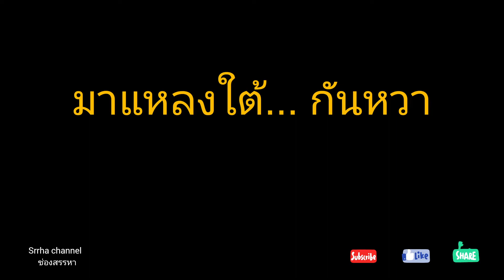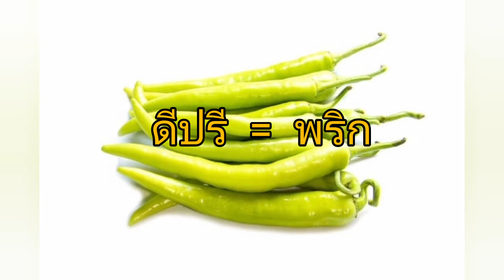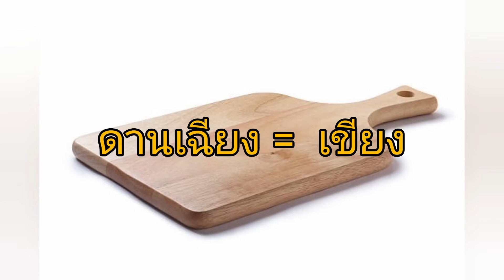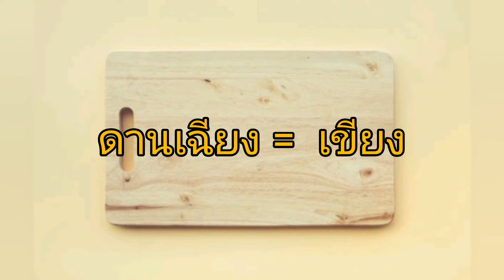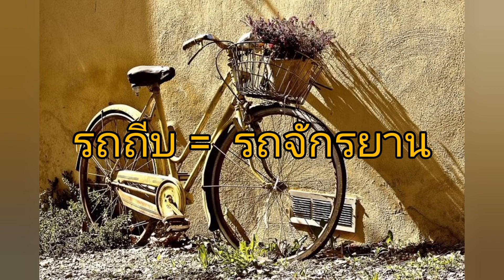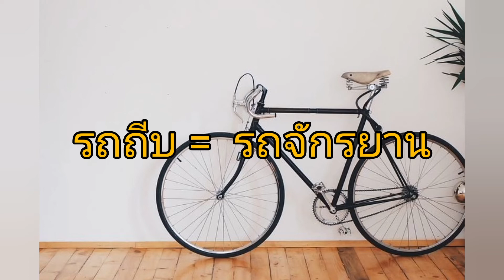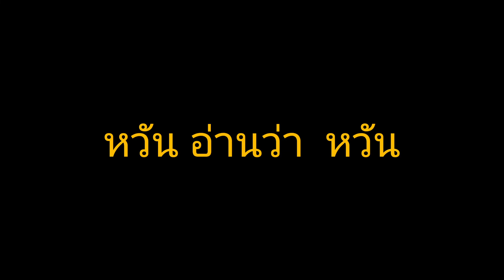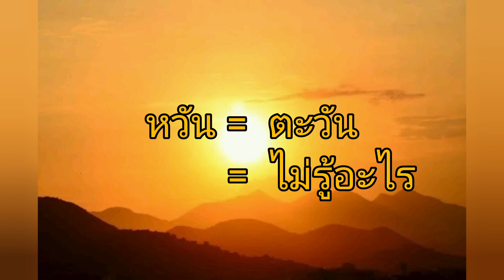EP144. มาหัดพูดใต้กันดีกว่า